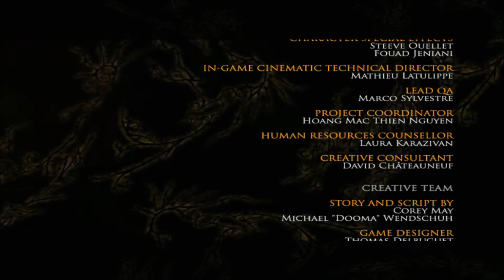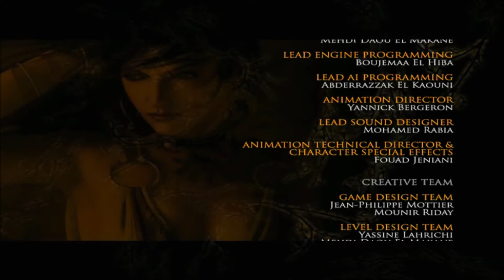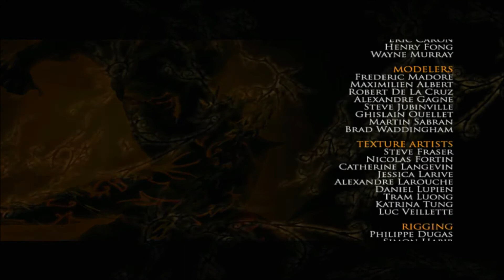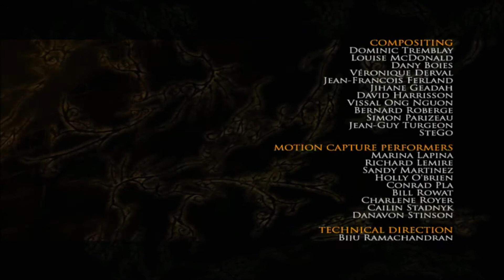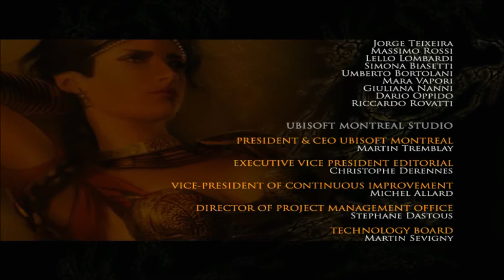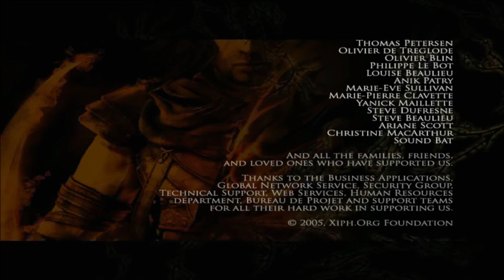Prince of Persia The Two Thrones part 20 of 20 Journey's End